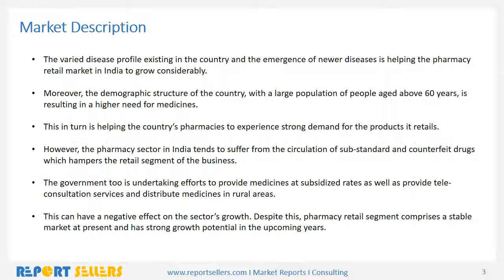Pharmacy Retail Market Research Report | Report Sellers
The market is expected to reach a value of INR 2.9 bn by 2022. Presently dominated by the unorganized segment, the market is expected to shift towards an organized nature with more and more consumers preferring to buy medicines online and from pharmacy retail chains.